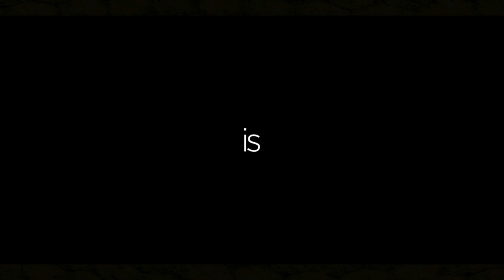คลิปการแสดง "มหาวีรกรรมยุทธหัตถี งานอนุสรณ์ดอนเจดีย์ จ.สุพรรณบุรี" || Junosuede Reaction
คลิปการแสดง "มหาวีรกรรมยุทธหัตถี งานอนุสรณ์ดอนเจดีย์ จ.สุพรรณบุรี"

Mailing Address:

Mitchel John
Caribbean
West Indies
Commonwealth Of Dominica
Roseau
Colihaut